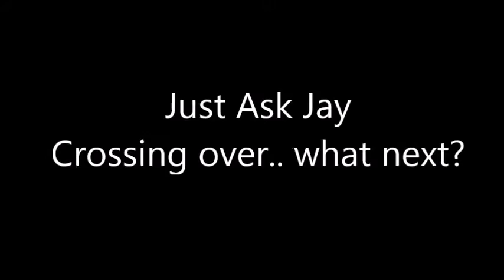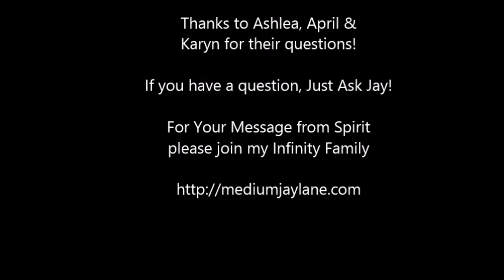Crossing Over.. What Next?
Just Ask Jay is a new blog designed to answer your questions relating to popular topics such as the afterlife, the paranormal and spirituality just to name a few!